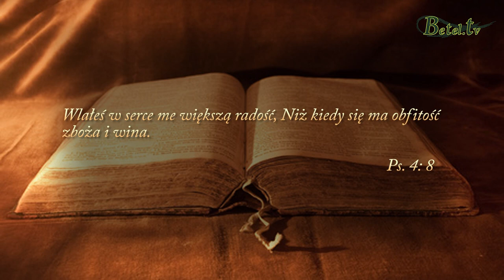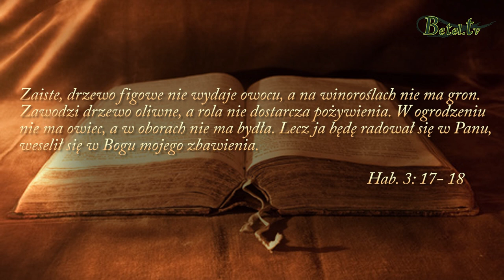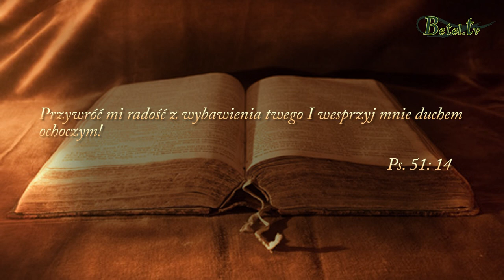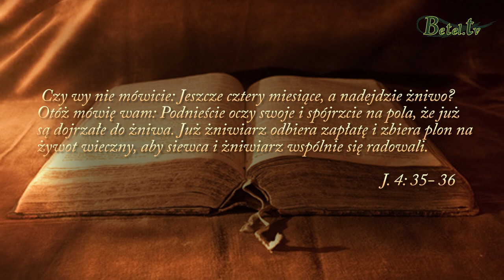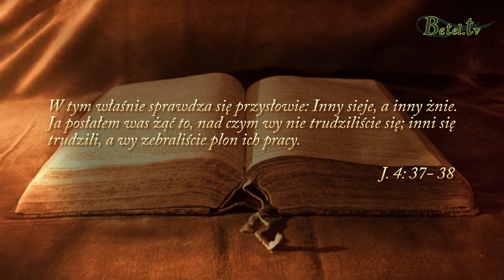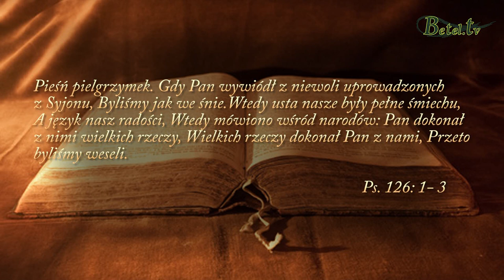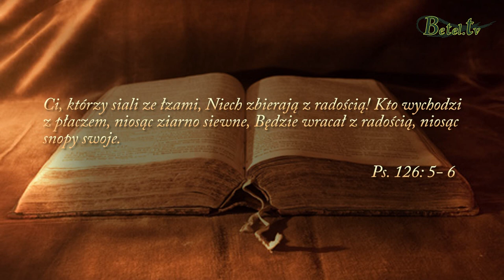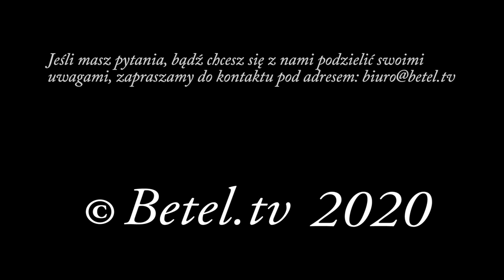Odnowienie radości ze zbawienia- Jan Śliwka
Radość w Panu Jezusie Chrystusie jest siłą każdego chrześcijanina. Powinniśmy cieszyć się relacją ze Zbawicielem, rozkoszować Jego obecnością. Bardzo istotna jest również radość, którą odczuwamy, gdy Pan używa nas, by ktoś został pozyskany do Królestwa Bożego. Doświadczamy wówczas dużo duchowej energii, wyrażonej dogłębną radością.